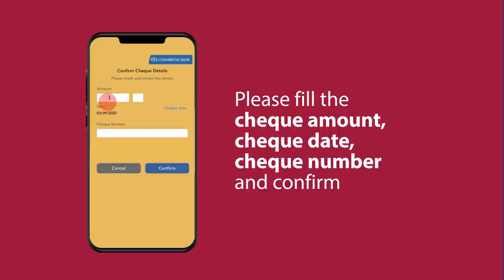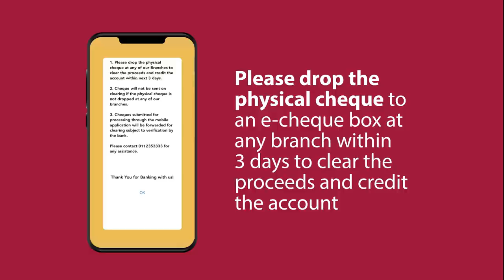ComBank - eSlip - Cheque Deposits - 2021